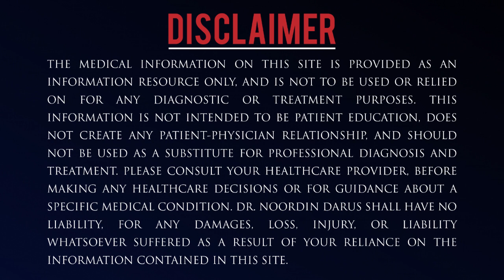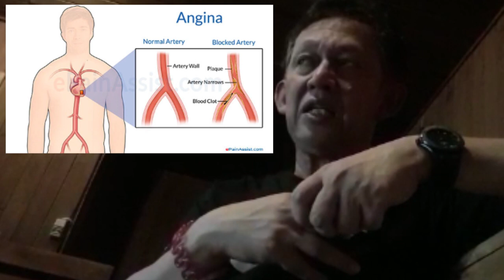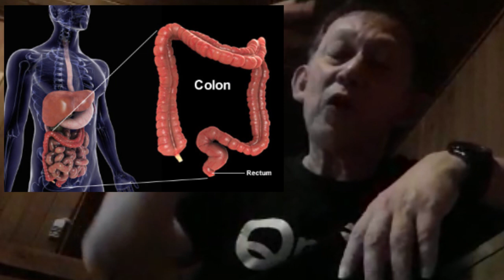The Importance of Exercise & DeToxing (Casual Talks with DND) — Dr. Noordin Darus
You are now watching The Importance of Exercise & DeToxing. More videos will be posted on this channel talking about all things Health and Wellness.